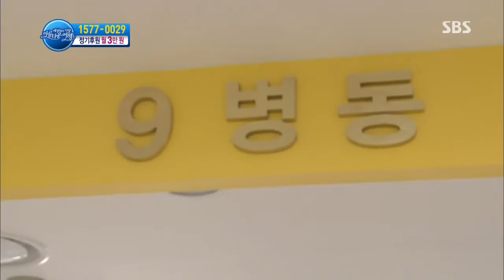세상에서 가장 아름다운 여행 131105 #11(3)